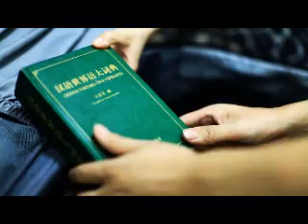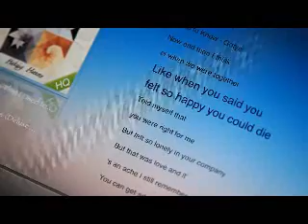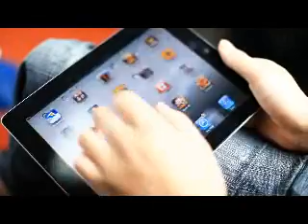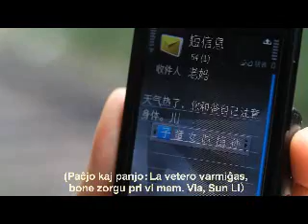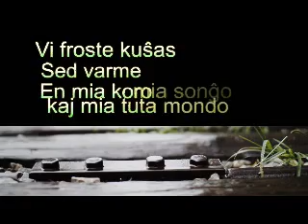Hejmlokoj en Okuloj de Esperantistoj: Sun Li kaj lia hejmenreveniga trajno (4/5)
Post 4-jara studado en Pekino, Sun Li aniĝis al la Ĉina Esperanto-Ligo, kaj ĝis nun li jam laboris 2 jarojn. Ĉiufoje kiam Sun Li en vagonaro hejmenrevenas, li trovas, ke la pejzaĝoj ekster fenestro iom malsamas kiel antaŭe. Sed pensante pri baldaŭa reunuiĝo kun gepatroj, li ne povas turni sian atenton al eksteraj vindindaĵoj, eĉ se ili varius en ĉiu sekundo.

"Post diplomiĝo ne estas tiel multe da tempo reveni hejmen. Kvankam la tempo pli valoras, mi emas preni vagonaron same kiel antaŭe. Ĝi estas malrapida kompare kun aviadilo, tamen la vidaĵoj ekstere ankoraŭ flugas for en granda rapideco. Ŝajnas al mi, ke la vidaĵoj mezuras la distancon hejmen, kaj pro tio, la hejmsopiro pli forte brulas."

"Malbonŝance estas, ke ĉifoje ŝi estas malsana. Restigante ŝin for en Pekino, mi ĉiam sentas min maltrankvila."

Por la junulo, kiu tag-post-tage maturiĝas en la loko for de sia hejmo, eĉ se ĉiufoje en la sama vagono kiam li hejmenrevenus, ne povus akompani lin la simpa ĝojo same kiel antaŭe --- Ju pli proksima al la hejmo, des pli malproksima de la "hejmo". La problemo ŝajnas nekunordigebla, sed aliflanke la junulon instigas.

"Fakte en la vagono mi neniam estas unusola. Ĝuste en akompano de diferencaj sopiroj la veturantoj en- kaj el-vagoniĝas. Laŭ mi, en la vojaĝo la vagonaro variigas miajn sentimentojn en cikloj. La variado ŝajnas senfina kaj neakordigebla, tamen ĝi neniam min ofendis. En tiu ĉi cirkonstancoj mi ofte pensas, kion mi povas fari por mia futuro, kaj kion mi povas fari por miaj afekcioj dise en du lokoj."
Por cel-stacio la lokomotivo neniam laciĝas, kaj por cel-stacio en kontraŭa direkto ĝi ĉiam strebas. Same kiel la sono pro regula cikliĝo de ĝiaj radoj --- nek vante nek hezite, nek humilige nek arogante tenas sian ritmon, dume en la mallongtempa interrompado ĝi elverŝis normalajn homajn sentojn.

"Miaj gepatroj maljuniĝas, tio multe obsedas min. Tial mi esperas, ke iu tage mi kapablos ilin transloĝigi al Pekino."